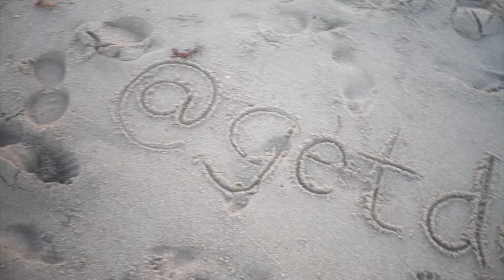Mic'dUP | Is There Evidence For God? (Part 2)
Becca B and JJ Jaxon hit the streets to ask if there's evidence for God?